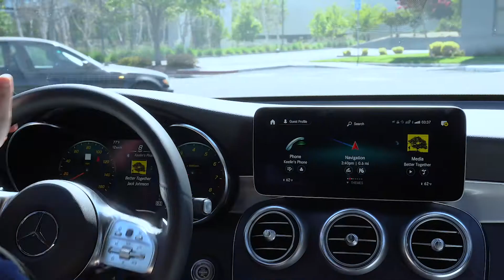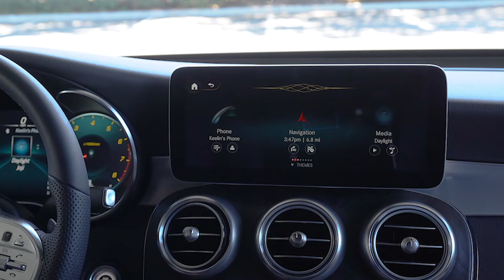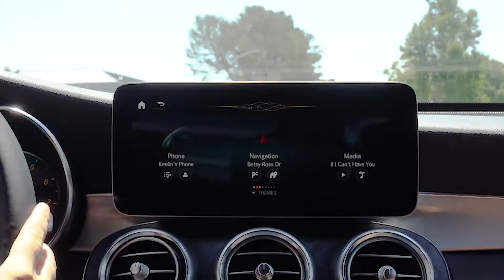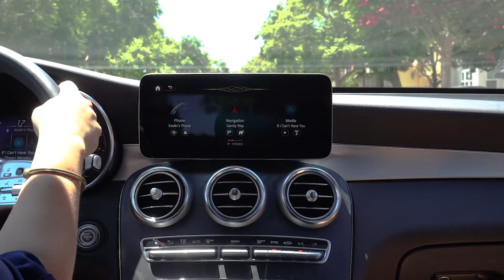Mercedes-Benz In-Car Voice Assistant in Action - Powered by SoundHound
Mercedes-Benz’s mission has always been to provide people with the most convenient and safe driving experience possible. The development of a voice-enabled infotainment system—powered by Houndify—was a natural extension of that vision.The MBUX infotainment system is improving the driving experience for Mercedes-Benz customers by allowing them to connect with the outside world without ever taking their eyes off the road.

SoundHound combines the smartest voice AI with engineering expertise to help brands build conversational voice assistants. From proprietary components to a customizable and scalable voice AI platform, we have the tools to build a highly accurate and responsive voice user interface.

Types of voice requests supported by MBUX include:
“What’s the weather in San Jose?”
      -“How about this weekend?”
“Show me Italian restaurants within 10 miles that have outdoor seating and at least a 4-star rating, excluding pizzerias.”
“I want some coffee.”
       -“Navigate to the second one.”
“How is Apple’s stock doing today?”
“What time is the Mariners game?”